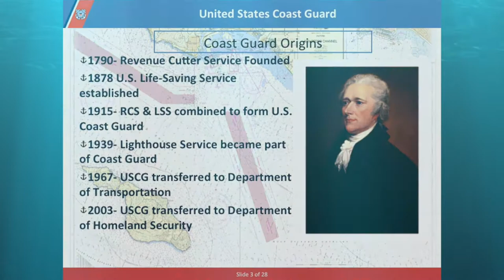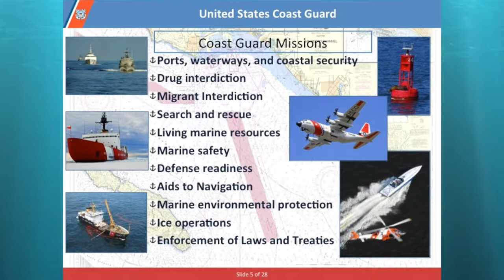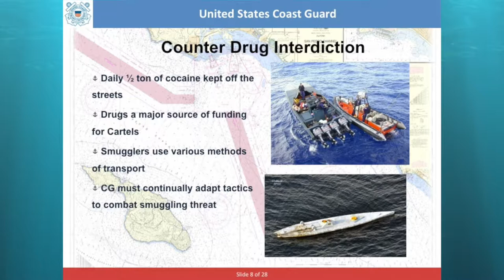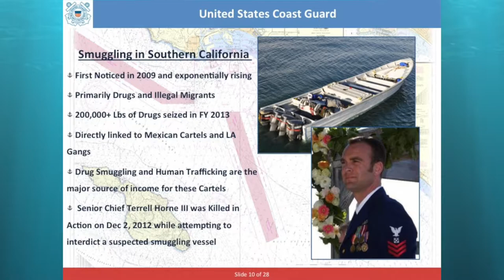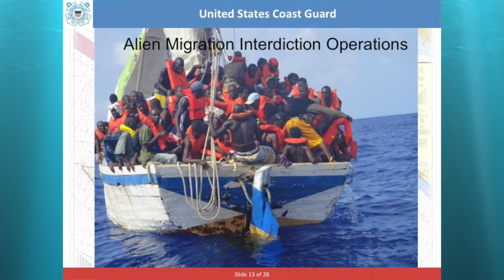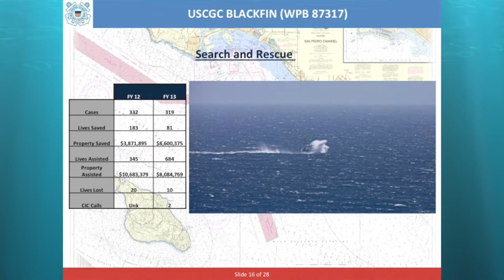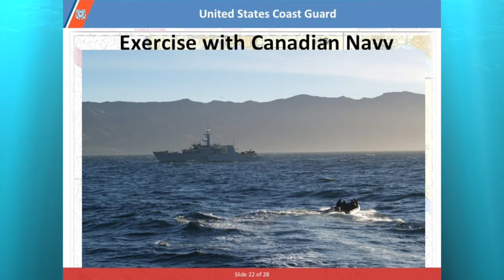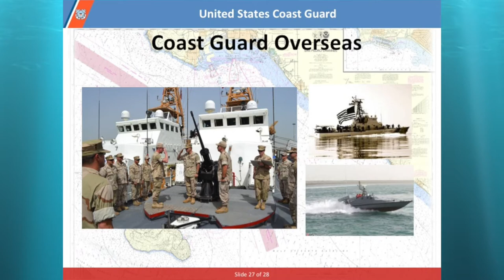Santa Barbara Maritime Museum: U.S. Coast Guard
Santa Barbara Maritime Museum: Coast Guard 082114